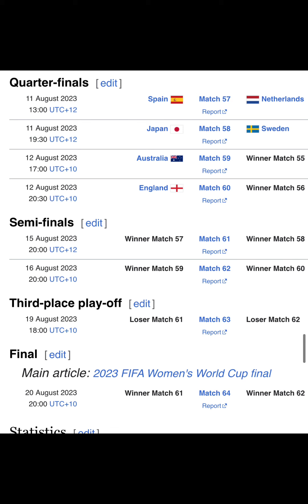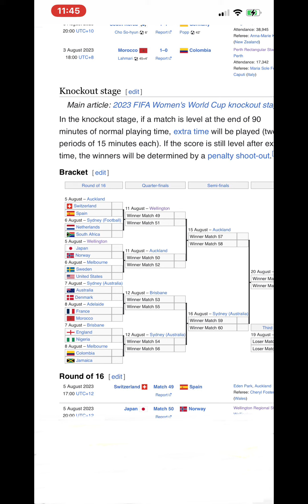FIFA WORLD CUP UPDATES 8/07/2023 WHAT TEAM GOING TO FINAL LETS CHECK THE BRACKET CHEERS TO YOUR TEAM